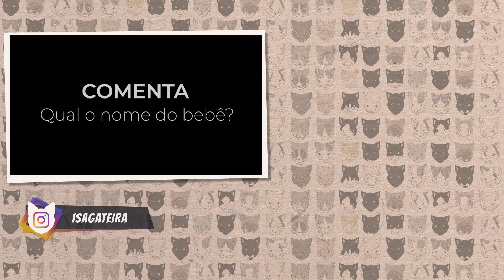O Bebê vai ter um NOME | Vida de Gateira #19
Escolher o nome de um bebê é sempre uma tarefa difícil. Mas nós temos os nomes bem definidos faz muito tempo e só faltava uma ultrassonografia para começarmos a chamar o bebê pelo nome.

No Vida de Gateira de hoje vocês acompanham um vlog de quatro dias. Fizemos a ultra, a tão esperada, pra saber o nome do bebê! Mas vocês só vão saber no vídeo de sexta-feira.

Mas não fiquem chateados! O vídeo está recheado de Gatos, roupinhas de bebê, passeio com cachorro e até mesmo um momento culinário.

Edição: Diego Cruz & Raphael Dizus.